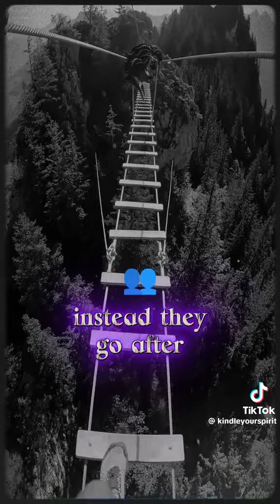Must listen for the singles